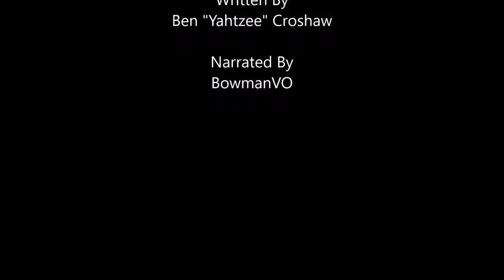MogworldPart1Chapter2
Mogworld - Part 1 - Chapter 2
Written by Ben "Yahtzee" Croshaw
Narrated by BowmanVO